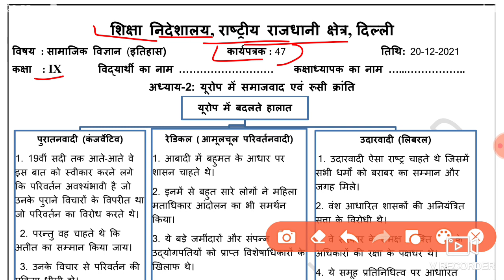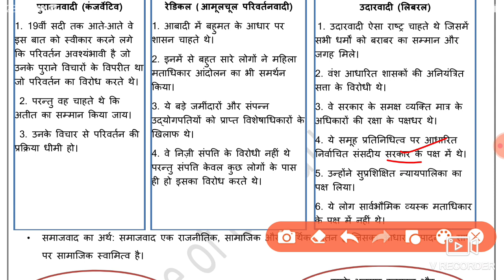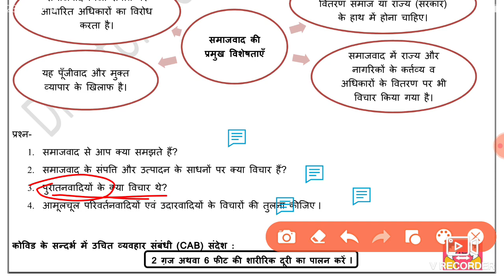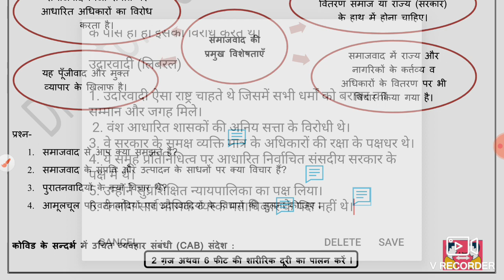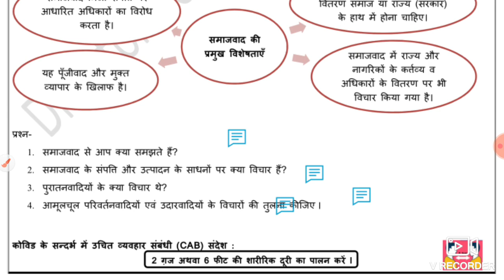Social Science Worksheet 47 Class 9 (20/12/21) hindi Medium/Worksheet 47 Sst Class 9/Worksheet47Sst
Social Science Worksheet 47 Class 9 (20/12/2021) hindi Medium, Worksheet 47 Sst Class 9 ,Worksheet 47 Sst ,

worksheet 47,
20 December worksheet 47 sst,
20 December worksheet 47 hindi medium,
20 December class 9 Worksheet 47,
  sst worksheet 47 hindi medium,
20 December Today worksheet 47,
today sst worksheet 47 hindi medium,
Class 9 social science worksheet 47,
 20 December 21 worksheet 47 hindi medium,

20 December class 9 worksheet sst 47,

20 December Worksheet 47,
 worksheet 47 class 9 hindi medium,
 20 December aaj ki worksheet,
9 class Sst worksheet 47,
 today class Sst 47 worksheet hindi medium,
 20 December aaj ki worksheet 47,

Chapter

0:00 Introduction
0:30 Worksheet 47 Class 9 Sst hindi Medium
1:00 Worksheet 47 Sst Class 9 Explaination

This is the worksheet of class 9 hindi medium If you have not done your previous worksheet please go to my playlist.  Any doubt of you ask me on comment section I have to upload all the worksheet of both Medium of this week you have to check on my playlist

🤗🤗🤗Thanku🤗🤗🤗